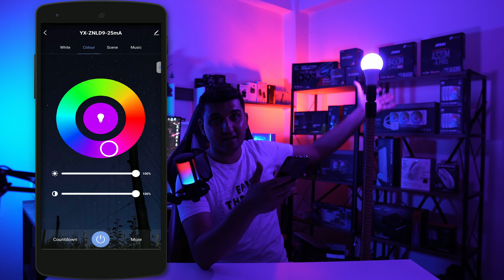RENGARENK RGB AKILLI LED AMPUL - S-link Swapp SL-RGB15 Tuya Destekli Akıllı RGB LED Lamba Ampul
Selam arkadaşlar bu videom da '' S-link Swapp SL-RGB15  Tuya Destekli Akıllı RGB LED Lamba Ampul  '' hakkında konuştum. Kolay kullanımlı uygulaması sayesinde wifi bağlantısı ile gayet basit kullanıma sahip, 16 milyon renk geniş renk skalası olan ampul e27 standart duy.  İyi seyirler...